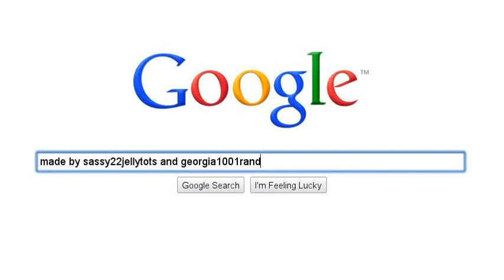A MESSAGE FROM GEORGIA1001RANDOM AND SASSY22JELLYTOTS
a message from me and georgia xxx